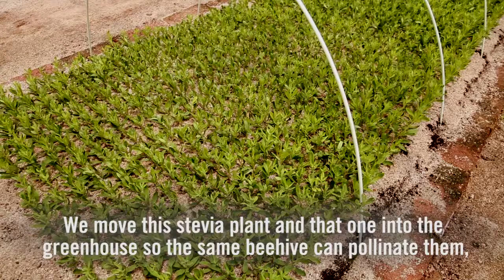PureCircle Bee Video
Learn more about how PureCircle uses thousands of bees to pollinate for stevia and hybridization.